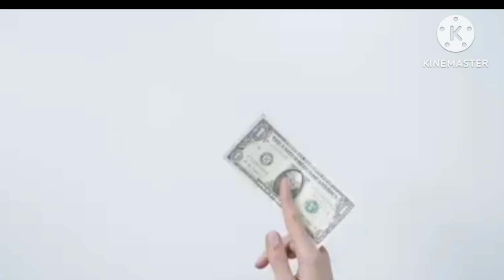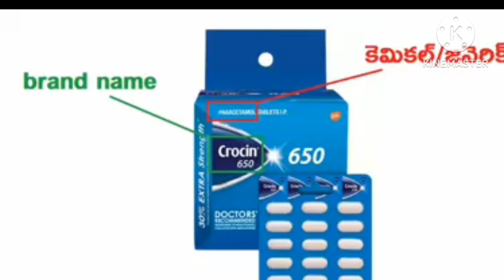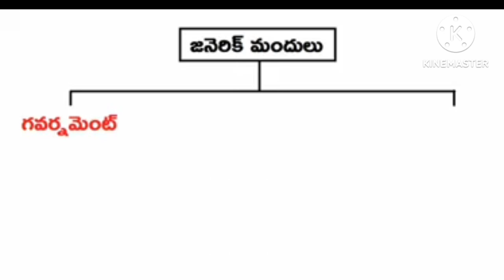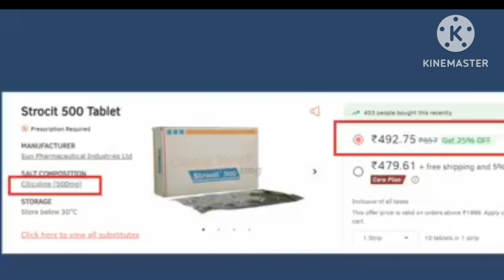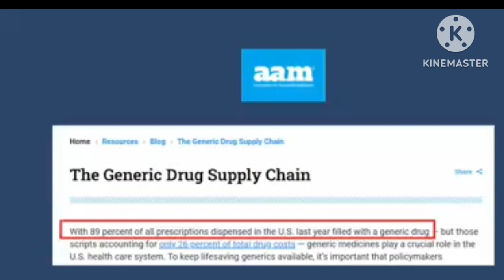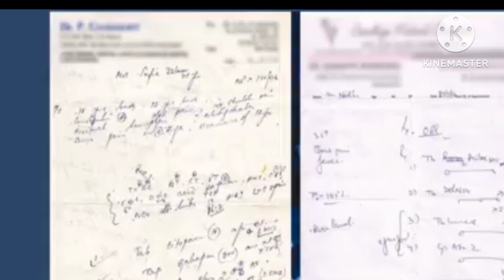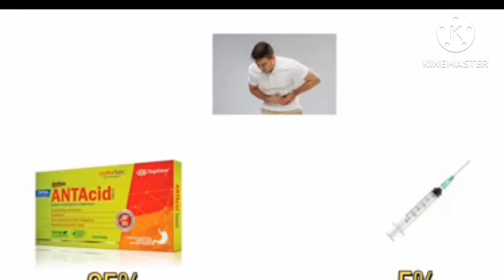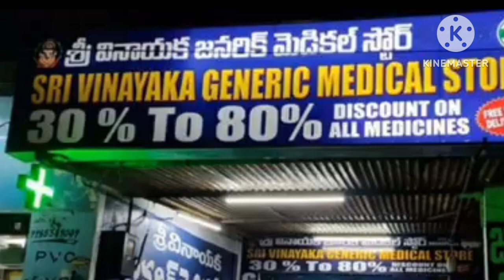Generic medicine between indian medicine Rate difference|జెనెరిక్ మందులకు ఇండియా మందులకు ధర లో తేడ